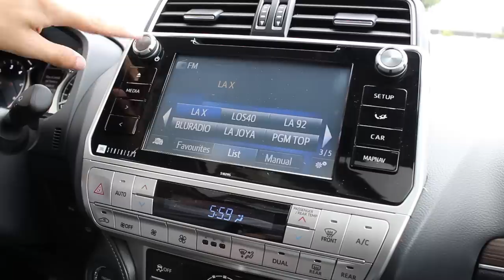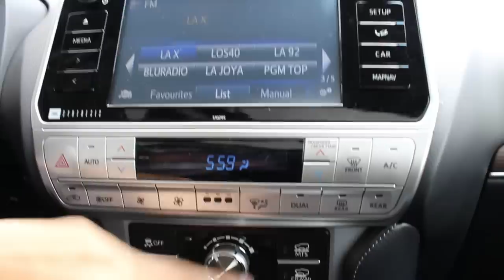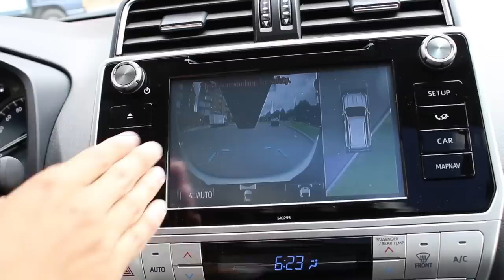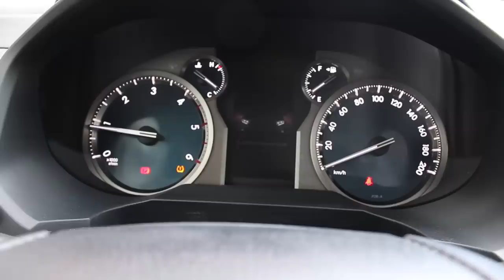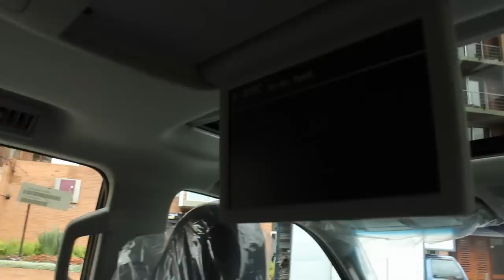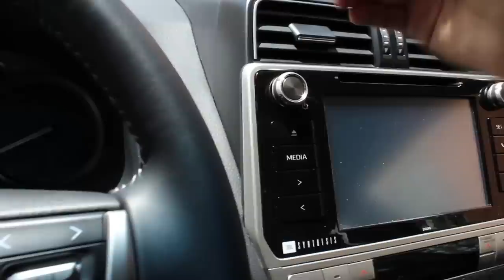La Prado mas cara que puedes comprar! | Toyota Prado VX.L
Esta camioneta es la mas cara de la linea Prado, cuesta 330 millones de pesos al día de hoy. creen que vale la pena?
Vamos a descubrirlo.